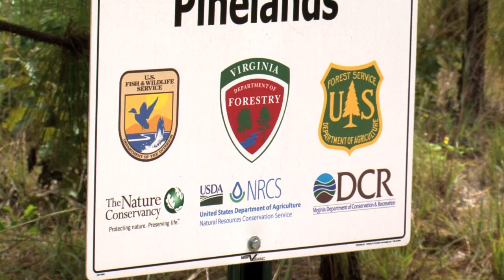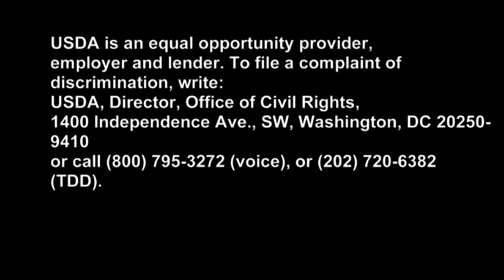Bringing Back Longleaf Pines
The longleaf pine is making a comeback in southeast Virginia with the help of landowners and the USDA.